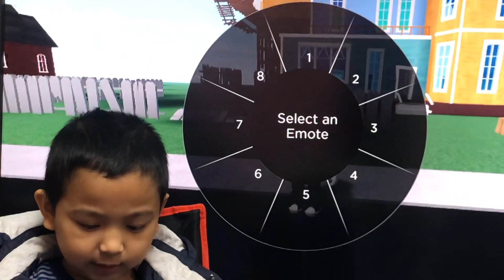HELLO NEIGHBOR ROBLOX!!! MARK IS CONFUSED 🤷‍♂️🤣?!